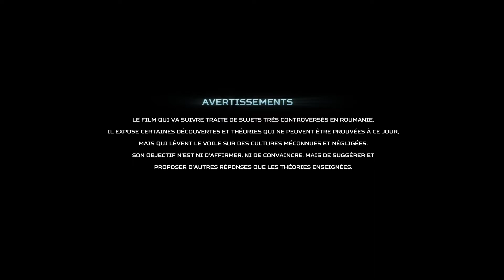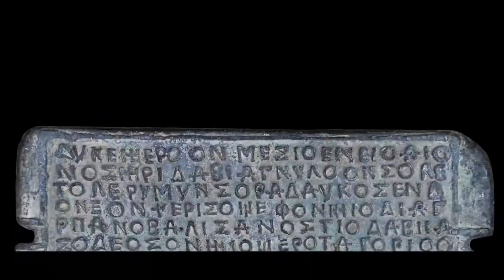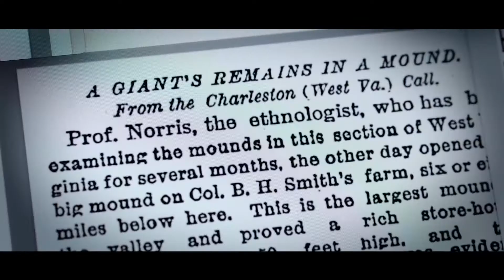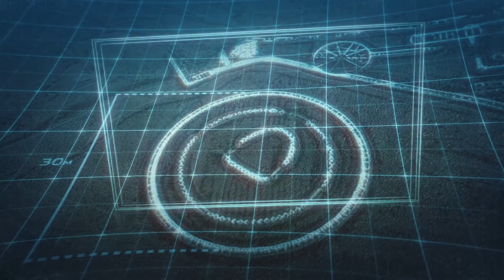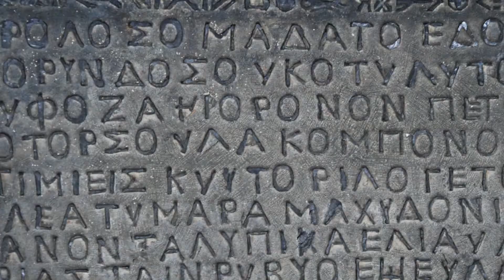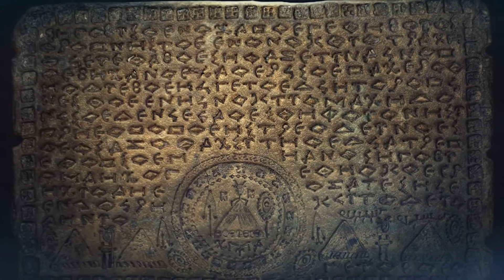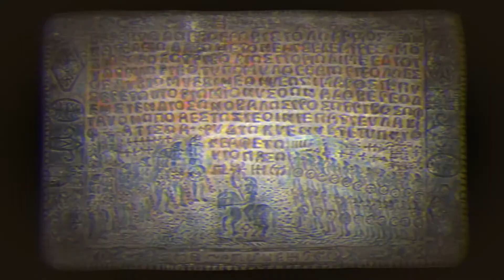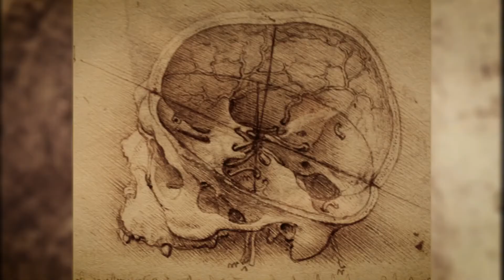The Other Land of the Gods-English version-22 mn FREE Subtitles spanish-Romanian